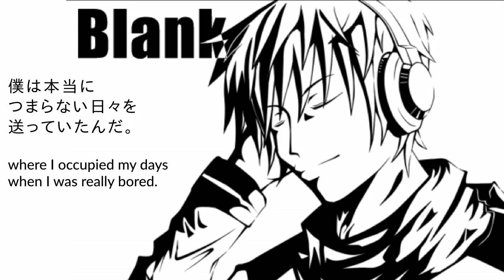【KAITO】Blank【subs】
I came across this interesting song by BIRUGE and I thought I'd share it. Let me know what you think.

lyrics: ヤ子
music, arrangement & illus.: BIRUGE
vocals: KAITO